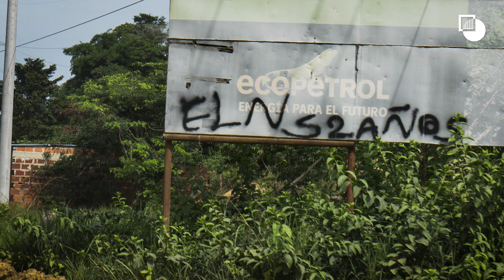Deeply Rooted: Coca Eradication and Violence in Colombia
Coca crops have set record yields in Colombia since the 2016 peace accord with FARC guerrillas, persuading the government to expand its forced eradication campaign with the backing of U.S. authorities. Bogotá claims that eliminating the plant will reduce rural violence.

Insecurity in Colombia’s countryside has steadily got worse in recent years as armed groups vie with one another and the military for supremacy. Enhanced eradication, and potentially aerial fumigation, could intensify violence by forcing farmers into the clutches of armed outfits, while failing to stop the replanting of coca.

Colombia and the U.S., the lead outside backer of tough counter-narcotic policies in Latin America, should turn the page on using force against coca farmers in a bid to dent global cocaine supply. Boosting rural economies, forging ahead with crop substitution and avoiding clashes with cultivators would make for better policy.

To learn more, read Crisis Group latest report "Deeply Rooted: Coca Eradication and Violence in Colombia"